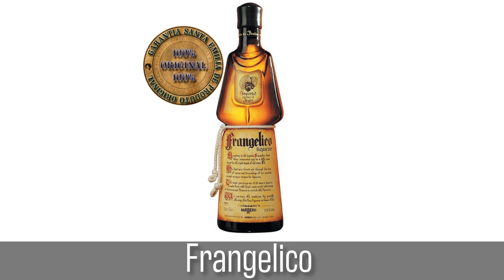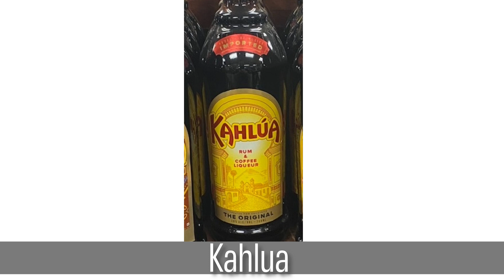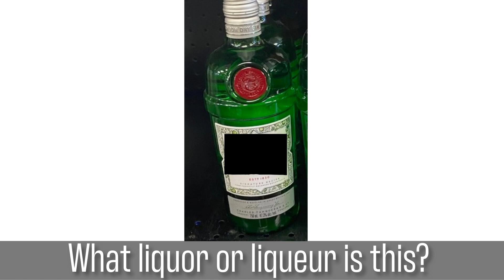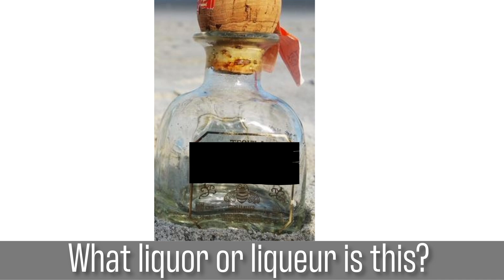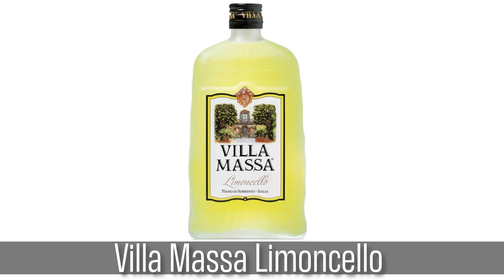Quiz - Name these 35 Liquors or Liqueurs from Bottle Photos